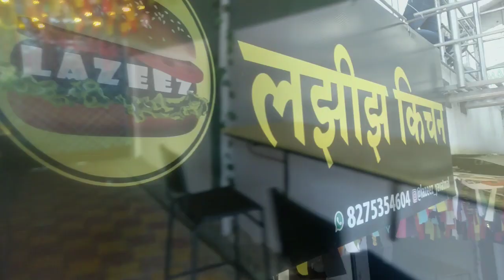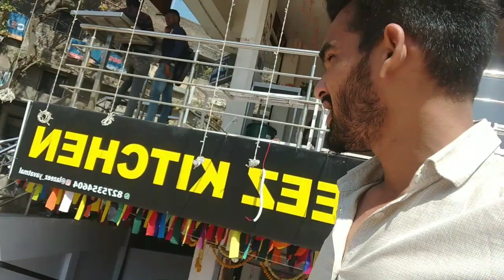Eating The Biggest Burger For The First Time 😱 Lazeez Kitchen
*Lazeez Kitchen*

Add - Tirumala Tower In Front Of Sai Shradha Hospital , Yavatmal

burger Kingburger recipeburger kaise banate haiburger challengeburger tikki recipeburger vlogburger bun recipeBerger memefriendshipfriends vlogmy new storefast food vlogpizza vlogperi peri masalacouple vlogbiggest pizzaSandwichpattiesbun rollburger South Africanburger near meburger king menuburger king campburger factoryYash Kadam Vlogdaily vlog daily video my first vlog viral my first vlog viral 2023 my vlog viral trick viral trending video food vlog food challenge femous food viral food recipes  vlogger life vlogging video vlogging setup UK 07 Rider Saurabh Joshi Vlog Carryminati BB vines YouTube support new video  shankar pat yavatmal shankar pat 2023 shiv jayanti celebration Yavatmal shankar pat bail gadi race maharashtra mba top colleges Yavatmal Navratri festival jai mata di